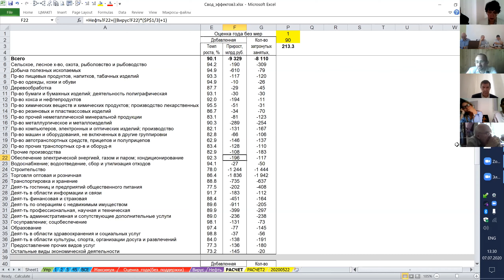Сальников // Как IT может дать рост экономики России? Как ещё можно ускорить экономику?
Сальников Владимир Алексеевич, заведующий лабораторией ИНП РАН, кандидат экономических наук

Выходные данные: Сальников В.А. From COVID-response to the long-term sectoral trends and opportunities of the Russian industry [видео] / В.А. Сальников // Сайт ИНП РАН. - 7 июля 2020. - LIX Сессия Российско-французского семинара по денежно-финансовым проблемам современной российской экономики. - URL: https:// (дата обращения: 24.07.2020).

00:00:00 Экономика в шоке, но не все так плохо

С одной стороны российская экономика под двойным шоком, в отличие от многих стран – и нефтяным шоком и коронавирусным шоком. Но этот шок привел к гораздо меньшему спаду, чем было в предшествующие кризисы. Например, промышленность снизилась на -10% год к году. А в кризисы 98 и 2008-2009 г. мы имели минус 15-17%. Таким образом спад в полтора раза слабее, чем раньше. Причины – две стороны одной медали. Мы выстроили сырьевую экономику с очень короткими цепочками. Поэтому и оказались устойчивы – так как основной удар пришёлся в этот кризис на сектор услуг и на цепочки добавленной стоимости.

00:03:10 Что будет дальше с экономикой?

Картинка в выступлении Александра Широва – наиболее оптимистичная среди тех, что сейчас есть. Медианные ожидания экспертов – на уровне 2-3% роста экономики России в год. Конечно же, это очень мало. Это полу-рост, полу-стагнация. Проблема в том, что действительно, таких мощных, значимых источников роста не просматривается.

Кризис, конечно же, ещё сильнее затормозил развитие. А во-вторых, показал не самую высокую эффективность государственного управления в смысле стимулирования развития. Если говорить о политике максимального консервирования ситуации – все получается очень хорошо.

00:05:45 Как ускорить рост экономики?

Тем не менее, видимо, шанс на ускорение роста есть. Но вот сможет ли ему соответствовать экономическая политика – это вопрос.

Вероятно, рост был бы возможен при искусном сочетании трех элементов: сверхстимулирование роста производительности и эффективности, эффективная релокация высвобождающихся ресурсов, мягкие бюджетные ограничения. И как полезная опция – максимальное мультиплицирование возможного роста спроса. Это пока что общие слова, которые надо наполнять содержанием.

00:08:06 Цифровые технологии могут дать рост экономики

Сейчас очень важно не что мы делаем, а как мы это делаем. И тут цифровые технологии позволяют совершить прорывы во многих сегментах. И с точки зрения роста эффективности экономики, и релокации ресурсов и так далее.

00:09:03 Пример: национальный проект производительности труда.

Там предприятиям государство помогает повышать производительность, одновременно трудоустраивая высвободившихся занятых. Но масштабы процессов там весьма скромные. И это всё упирается в проблему администрирования. Так как предприятия всегда найдут возможность показать рост производительности и получить за это деньги. Чтобы этот процесс нормально администрировался нужно объединение данных ФНС и ЦБ (микроуровневые данные о транзакциях). Если бы это было возможно, процесс можно было бы увеличить раз в десять минимум.

00:11:57 Пример: Фонд Развития Промышленности.

То же самое касается и других процессов у нас, которые еле работают. Например – фонд развития промышленности. Согласно всем оценкам – это очень эффективно работающий фонд. Но у него почти нет ресурсов. Там тоже очень похожая история и проблема.

00:14:03 Пример: дороги.

В российской экономике огромный потенциал для повышения эффективности. Только на текущее содержание и ремонт дорог мы расходуем около 2% ВВП. А качество оставляет желать лучшего. Но новые технологии позволяют оценивать качество дорог в режиме реального времени. Надо смотреть на максимальную среднюю скорость в условиях минимальной загруженности дороги. И тогда мы увидим, как качество дороги влияет на скорость. Отсюда известна скорость деградации дорог. Отсюда можно делать рейтинги подрядчиков.

Что внушает оптимизм – ФНС у нас одна из самых продвинутых в этом смысле в мире, а её бывший руководитель – теперь премьер-министр.

00:19:33 ? Есть ли неожиданные процессы в отраслях?